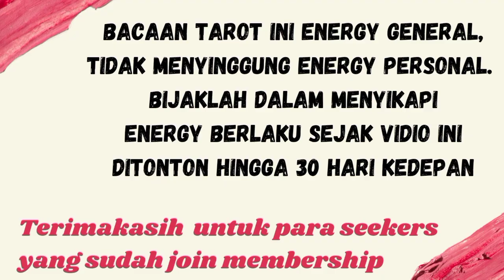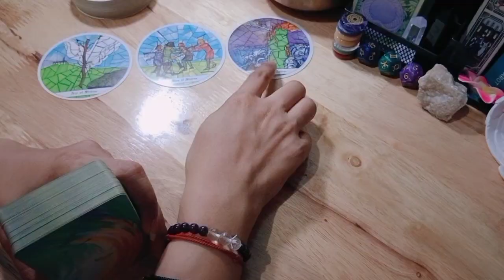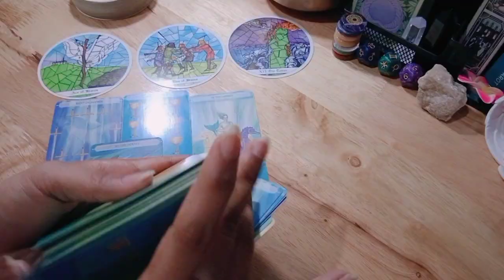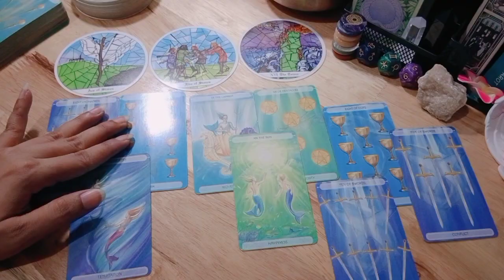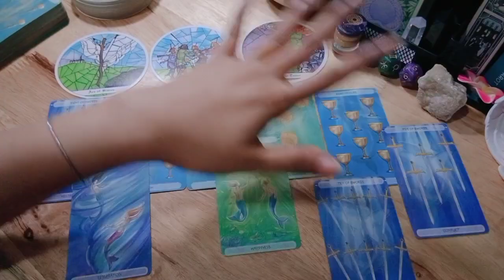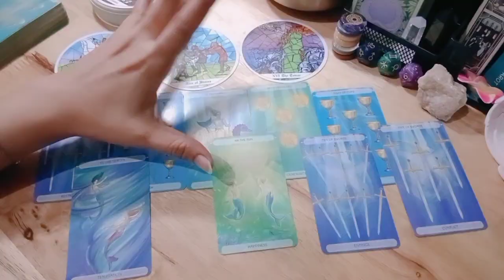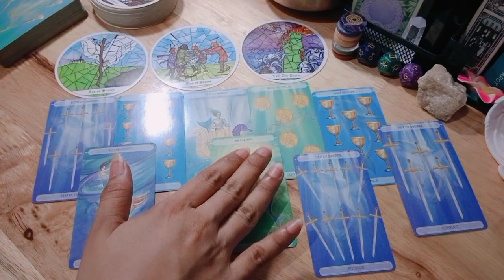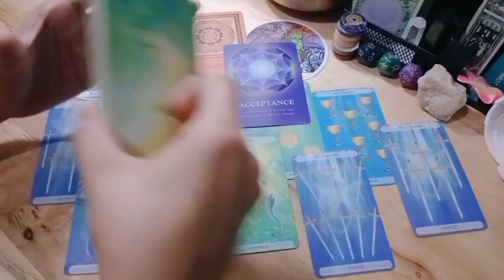Libra Maret Kehidupan Keuangan Pekerjaan | Titik Balik | Tarot Reading Forecast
💎BERSIFAT GENERAL/UMUM

List PR
Level 1 : 250k ( Single, Hasil Vidio Proses Max 3 hari )
Level 2 : 350k ( Couple, Hasil Vidio Proses Max 3 hari )
Level 3 : 500k ( Call/Vidio Call/Voice Note 30 Menit ) *Flexible